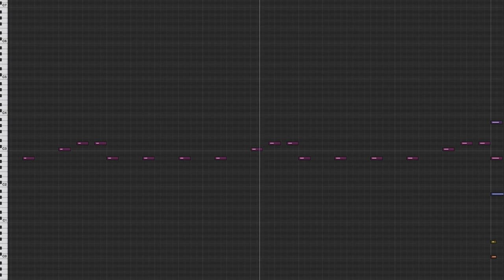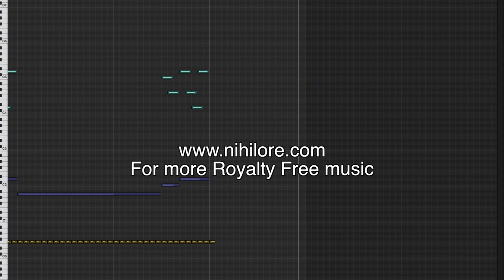Nihilore - Walks of Life